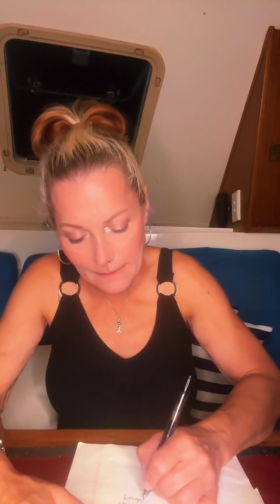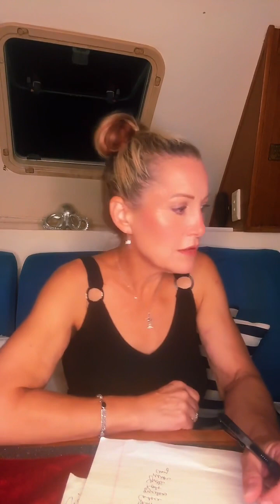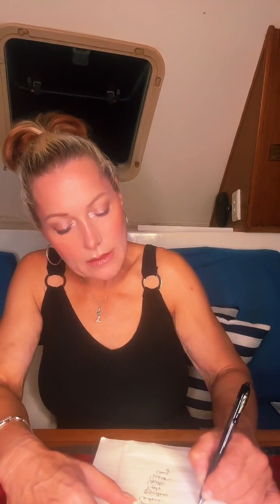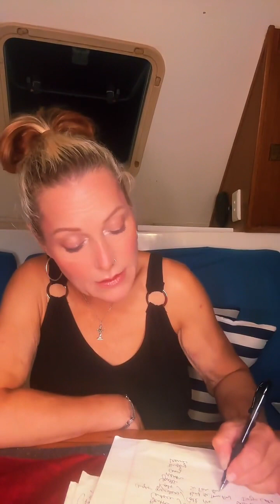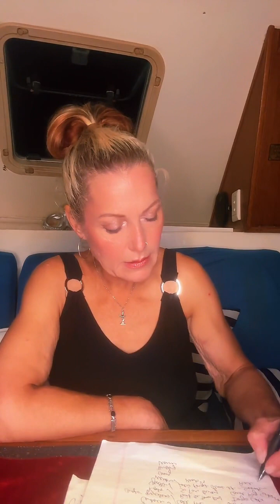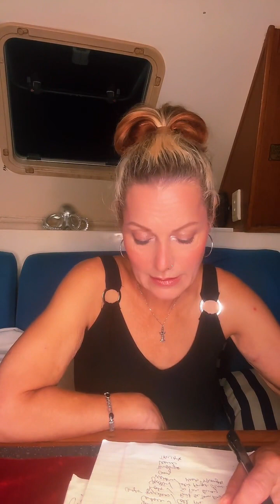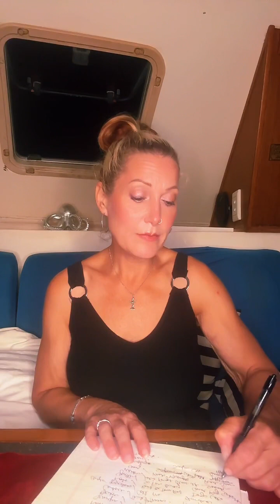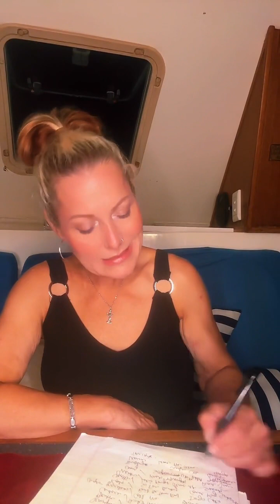11/17/23- TT Live! Musical 🎶 Mediumship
Songs for the soul!